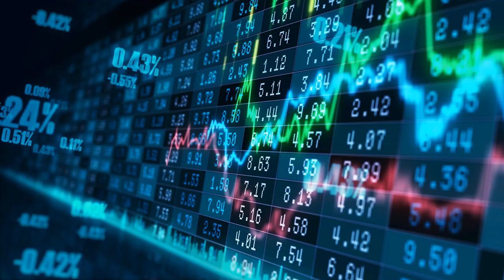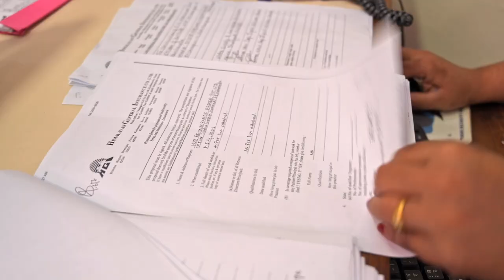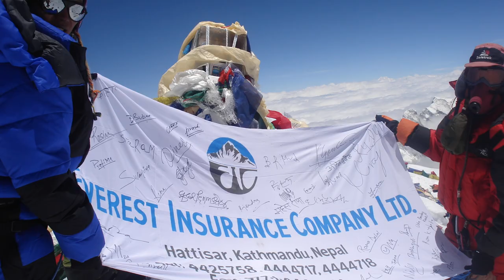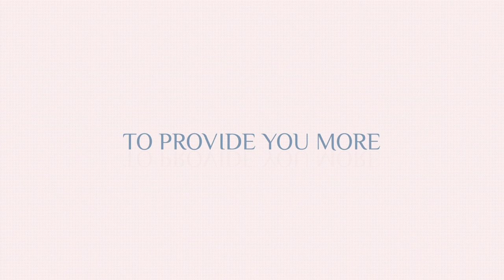Vertex Ad & Digital Media | Himalayan Everest Insurance Merger Documentary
Vertex Ad & Digital Media | Himalayan Everest Insurance Corporate Merger Documentary

Welcome to our vertex Ad & digital media agency! We specialize in creating innovative campaigns that drive results for our clients. Our team is made up of experienced professionals who are passionate about helping businesses succeed online.

We offer a wide range of services, including social media marketing, website design and development, email marketing, search engine optimization (SEO), content marketing, branding and graphic design, pay-per-click (PPC) advertising, reputation management, customer journey mapping, video marketing, influencer marketing, podcast marketing, retargeting, mobile optimization, affiliate marketing, and referral marketing.

Our team is dedicated to delivering high-quality work and exceeding our client's expectations. We pride ourselves on staying up-to-date with the latest trends and best practices in the industry.

If you're looking for a partner to help grow your business online, look no further.